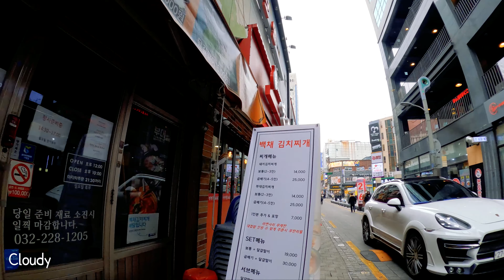[4K] Walking in downtown Bucheon - Walking Tour Korea 2022 | 부천 번화가 걷기 - 도보 여행 한국 2022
You can see clearer video by setting it to 4k in settings.Have a great time, thank you. 🚶🚶🚶